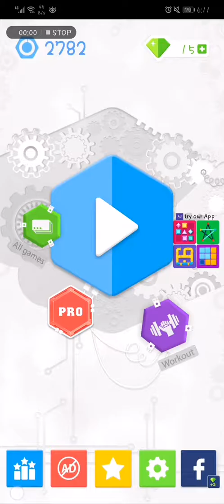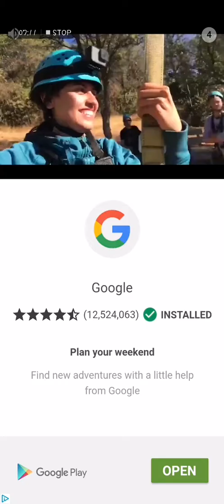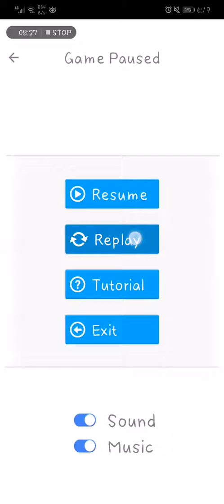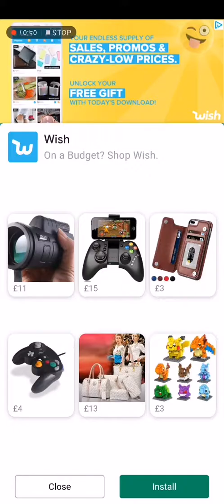Smart - BLUE - 21to 43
I managed one plane level, congrats to me